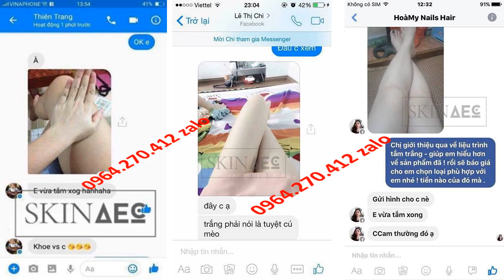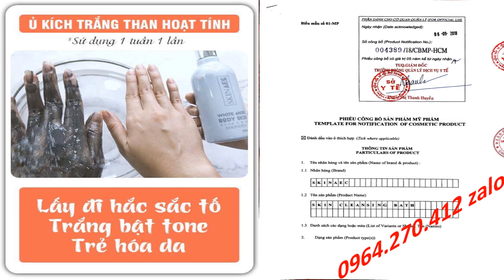cách sử dụng sữa dưỡng trắng da toàn thân Skin AEC 0964270412 Zalo